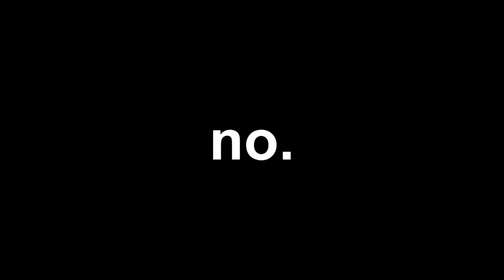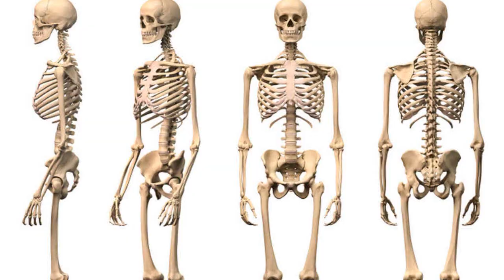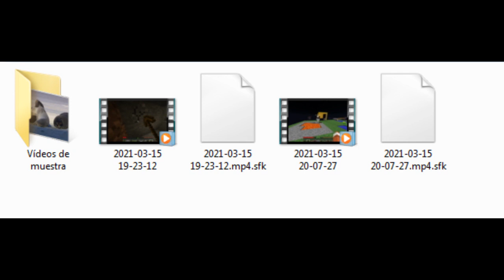Sistema solar en minecraft | ft. Lucio MachadoXD